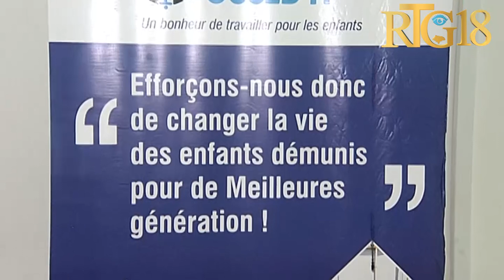Jounen mondyal dwa timoun yo.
Oganizasyon pou Chanje Kè Timoun Demini an Ayiti yo (OCCED'H) òganize yon jounen refleksyon pou make jounen mondyal dwa timoun yo sou tèm: "Pour chaque enfant,tous ses droits".